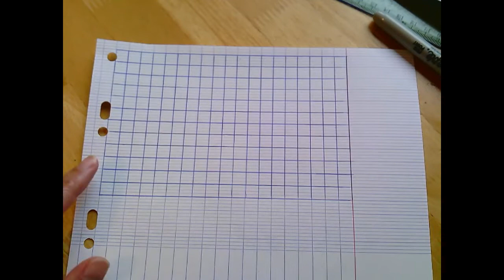multiplication par un nombre à 2 chiffres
Apprendre la technique opératoire de la multiplication posée par un nombre à deux chiffres au ce2. 2020